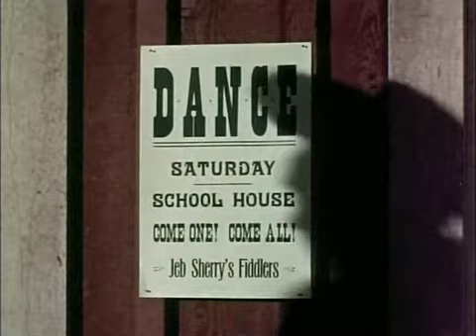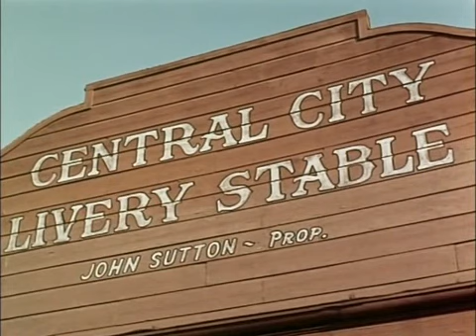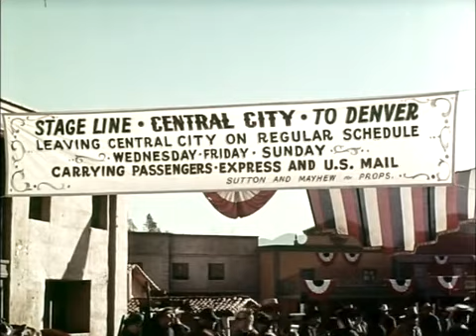La Ruta De Denver ★★☆ PELICULA WESTERN ☆ ★ ★ HD